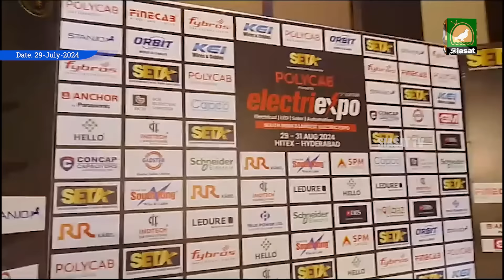Siasat TV Prime Time News | 29-July-2024 | Hyderabad & Telangana